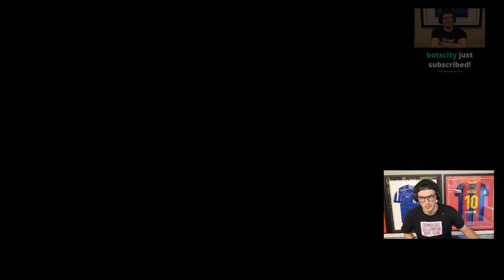Division Rivals w/ 85 Paqueta, 88 Foden, 85 Konate